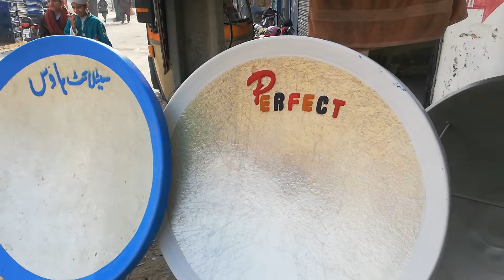4 ft perfect fiber dish for sell price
4 ft fiber perfect company fiber dish for sell and home service all size dish antenna sell services and android box sell and iptv services ad hd digital reciever sell